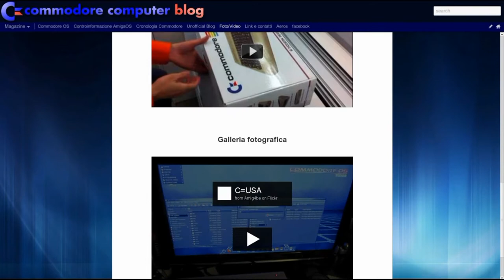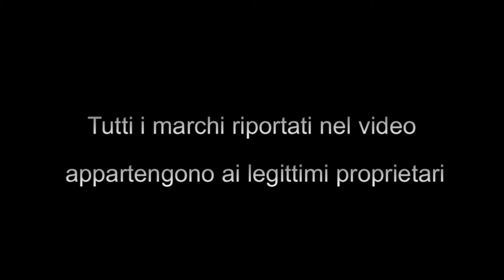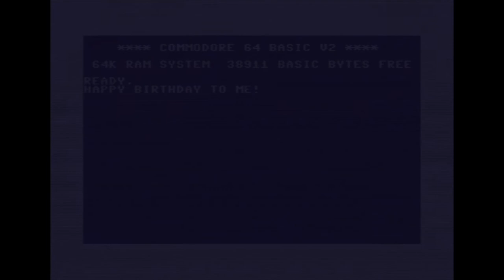Commodore Computer Blog 2012